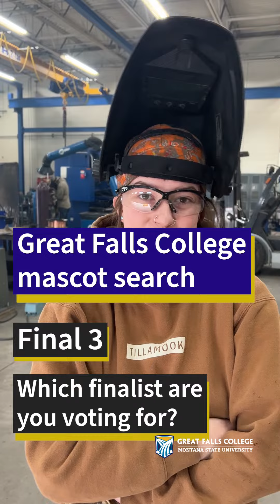Which Mascot Will You Vote For?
Out students weigh in with their choices from the top 3.